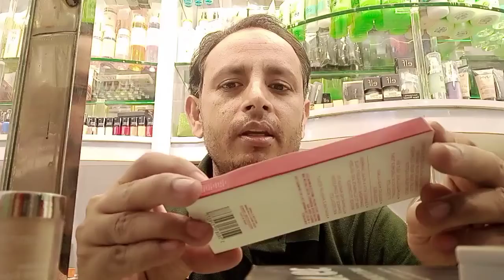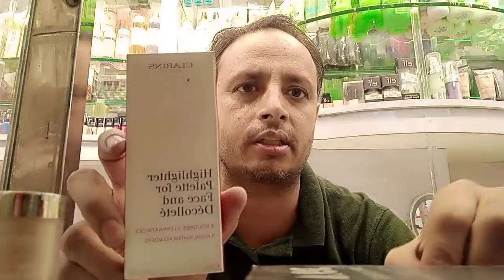clarins 3in1 powder## highlighter## pallette.what a beautyfull kit ahaaaaa.apply and enjoyyyyyy.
Assalam-o-Alaikum viewers!how r u? i hope u r all very well.before i share my info pls sabscribe my channel and press the bell icon.and if u r like my video pls share ur freinds.now i start my info,today i introduce a very special branded product.it,s three in one highlighter pallette of clarins brand.three shades with pearl shimmer chagmpene to highlight,pale pink to illuminate and golden bronze to contour.
illumenating the makeup and enhanceur skin.dermatically attested.and good for all skin type but more good for sensitive skin also.it,s totally plant extract and with minerals .it is also very stayon it,s minimam stay is 16 hrs.this kit price in pakistan is 8400 to 7950.hello viewers don,t think to much .because deep thinking always weak ur deceasion.so go on ur near departmental store for buy this kit.thankyou and ALLAH HAFIZ.take care .